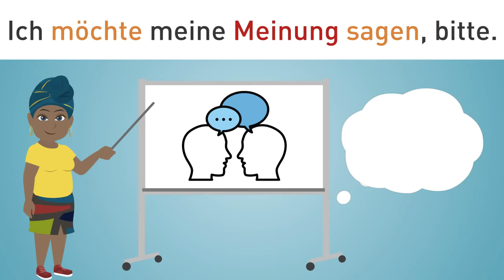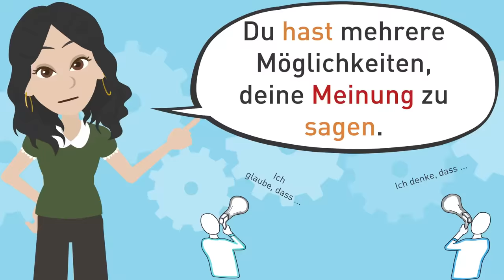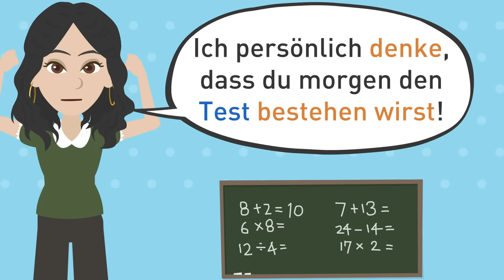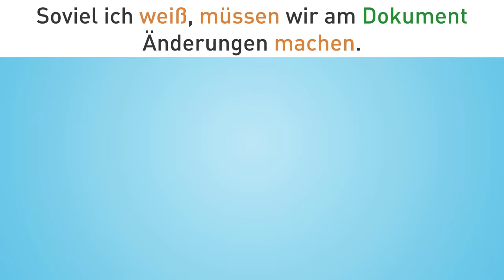Deutsch lernen B1 | Die eigene Meinung äußern | Wortschatz und Redemittel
In diesem Video (Deutsch als Fremdsprache) lernst du verschiedene Redemittel kennen, mit denen du deine Meinung äußern kannst. Das ist nicht nur im Beruf und in der Freizeit wichtig, sondern auch ein großes Thema an allen Deutschprüfungen. Diese Redemittel helfen dir dabei, dich wie ein Muttersprachler auszudrücken.

✍ Werde Mitglied von der @hallodeutschschule So kannst du noch mehr Deutsch üben und bekommst exklusive Hausaufgaben und Vorteile! 🎁

👀 Das Transkript zum Mitlesen:
Hallo Leute! Heute lernen wir, unsere Meinung zu einem Thema zu äußern.
Du kannst deine Meinung oder deine Ansicht auf viele verschiedene Arten äußern!

Zum Beispiel kannst du sagen:
Entschuldigung, ich möchte meine Meinung äußern.
Ich möchte meine Meinung sagen, bitte.
Meiner Ansicht nach muss dieser Text umgeschrieben werden.
Herr Müller, was denken Sie darüber?
Natürlich habe ich mir eine Meinung zu diesem Thema gebildet.

Aber wenn du anderer Meinung bist oder keine eigene Meinung hast, kannst du sagen:
Ich bin anderer Ansicht!
Entschuldigung, aber ich ändere meine Meinung nicht!
Entschuldigung, ich bin dagegen.
Sie irren sich.
Das ist falsch.
Ich bin ganz anderer Meinung.
Wir haben verschiedene Meinungen.
Wir haben verschiedene Ansichten.

Du kannst auch sagen:
Ich bin davon überzeugt, dass …
Ich bin davon überzeugt, dass ich ein neues Auto brauche.
Ich vertrete den Standpunkt, dass …
Ich vertrete den Standpunkt, dass du mehr Sport treiben musst.
Ich würde sagen, dass …
Ich würde sagen, dass dieses Projekt erfolgreich wird.
Ich vertrete die Meinung, dass …
Ich vertrete die Meinung, dass wir an ein neues Projekt denken müssen.

Du hast mehrere Möglichkeiten, deine Meinung zu sagen.
Meiner Meinung nach hat sie die falsche Entscheidung getroffen.
Mein Schatz, du hast so viel gelernt. Ich glaube wirklich, dass du morgen den Test bestehen wirst.

Natürlich kann man auch sagen:
Ich persönlich denke, dass ...
Ich persönlich denke, dass du morgen den Test bestehen wirst.
Ich persönlich finde, dass ...
Ich persönlich finde, dass er sehr fragwürdige Methoden hat.
Ich stehe zu meiner Meinung. Deine Performance war sehr gut.
Ich bleibe bei meiner Meinung. Du hast einen guten Job gemacht!

Das ist mein persönlicher Standpunkt. Für mich brauchst du mehr Zeit, um den Test zu bestehen.
An deiner Stelle würde ich noch ein bisschen lernen.
Es wäre besser, wenn du mehr lernen würdest.

Ich bin mir sicher, dass du das schaffst!
Jaja. Meiner Meinung nach hast du recht!
Ich stimme dir zu!
Uhmm … Meiner Meinung nach hast du unrecht.

Und wenn du über eine dritte Person sprichst …
Ich bin der Meinung, dass sie recht hat.
Ich glaube, sie hat recht
Ich denke, sie hat recht.

Und was soll man sagen, wenn man nicht überzeugt ist?
Wenn du nicht sicher bist, sagst du:
Ich habe mir noch keine Meinung darüber gebildet.
Ich habe dazu keine Meinung.
Soviel ich weiß, müssen wir am Dokument Änderungen machen.
Vielleicht liege ich falsch, aber …
Vielleicht liege ich falsch, aber ich denke, wir hätten links abbiegen müssen, nicht geradeaus fahren.
Ich bin mir nicht sicher, ob es funktionieren kann.
Wenn ich mich nicht täusche, hat Giulia morgen Geburtstag.
Entschuldigung, aber ich habe keine eigene Meinung zu diesem Thema.

Meiner Meinung nach sind das gute Nachrichten.
Ich bin der Ansicht, dass diese Nachrichten Unsinn sind.
Was denkt ihr? Bitte sagt mir eure Meinung.
Entschuldigung, aber deine Meinung zählt nicht!

Hast du denn mit deinem Chef gesprochen?
Ja, er hat sich meine Meinung zu dem laufenden Projekt angehört.

Was denkst du darüber?
Wie ist deine Meinung dazu?
Was meinst du?
Ja, ich bin der gleichen Meinung.
Nein, nein. Ich bin anderer Meinung.

Jetzt kennst du mehrere Möglichkeiten, deine Meinung zu äußern!
Schreib deine Meinung in die Kommentare!

Unsere Deutschlehrer haben für dich Online-Deutschkurse zusammengestellt. Sie haben die Videos in Playlisten geordnet, sodass du auf dem richtigen Deutschniveau und in der richtigen Progression dein Deutsch verbessern kannst! So lernst du Lektion für Lektion wie in einem Deutschkurs. Die Grammatik und der Wortschatz orientieren sich am europäischen Referenzrahmen und bereiten dich auf die internationalen Deutschprüfungen wie zum Beispiel Goethe, TELC oder DSD vor!